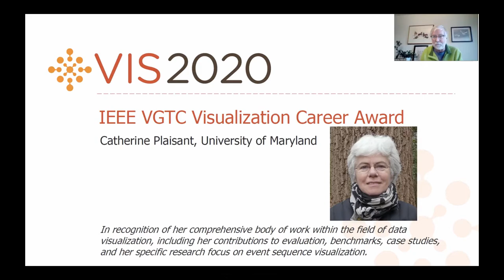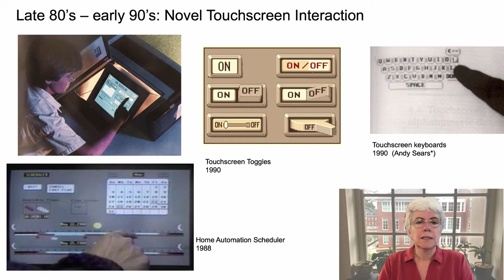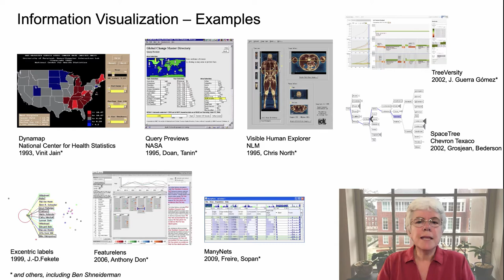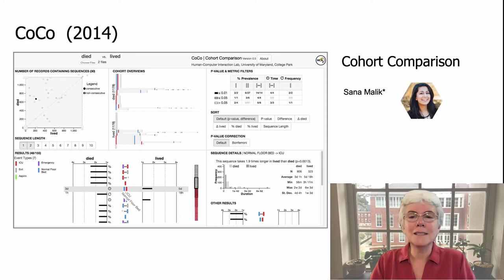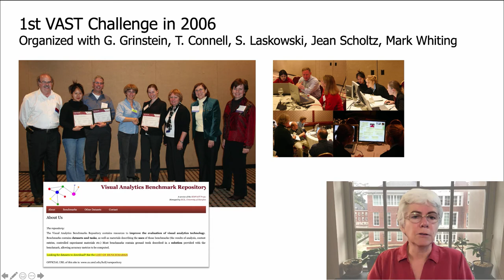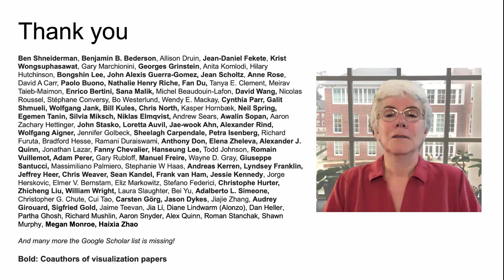Catherine Plaisant 2020 IEEE VGTC Visualization Career Award acceptance speech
5:37 min clip of the Opening Session of VIS 2020
Original video [start at 45:07 min]
- IEEE VGTC Visualization Career Award announcement by Chuck Hansen
- Acceptance speech by Catherine Plaisant (University of Maryland and INRIA)
October 27th, 2020 (Saved here by Catherine as a separate video)